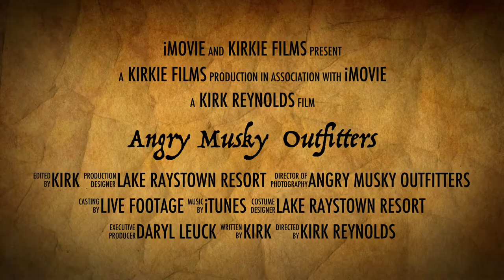Angry musky summer trailer